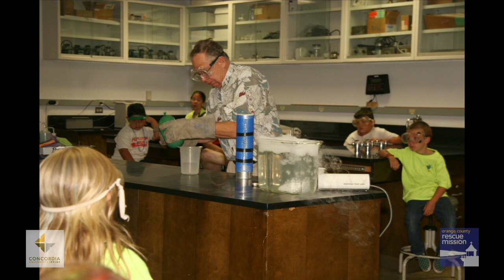Concordia Summer VBS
A huge thank you to Concordia University for blessing our kids with this awesome summer camp and VBS. Watch here to hear from the kids themselves!